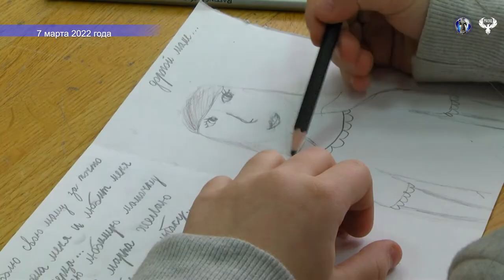Сюжет 8 марта дети